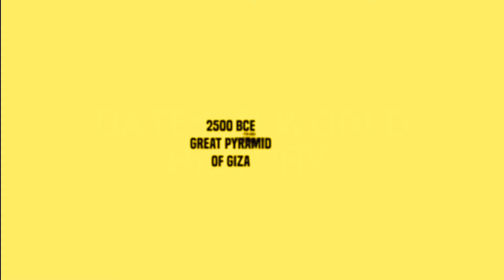Dates in World History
Floating font in Hitfilm with post processing on Powerdirector and You Cut